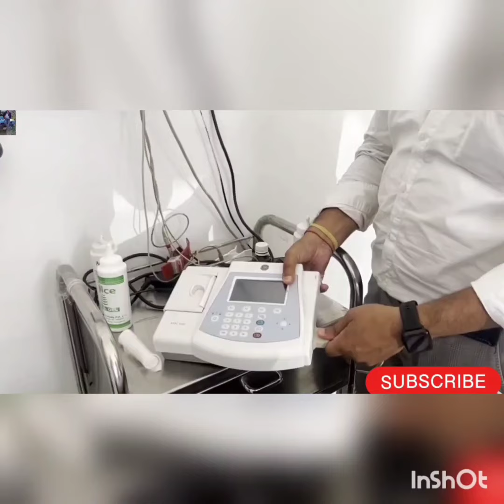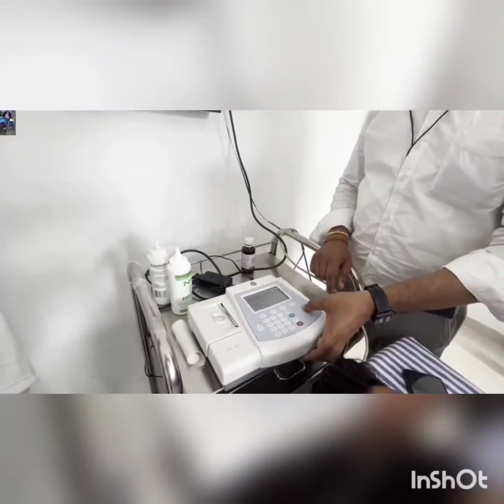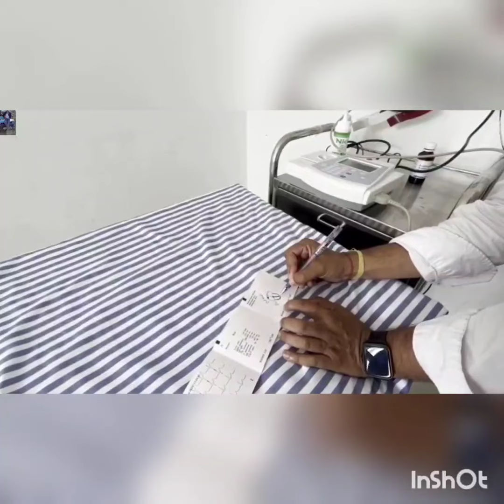ECG DEMONSTRATION Full video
ECG stands for Electrocardiogram, a measurement of the heart's electrical impulses. It is how doctors detect heart rhythm abnormalities and diagnose many cardiovascular diseases